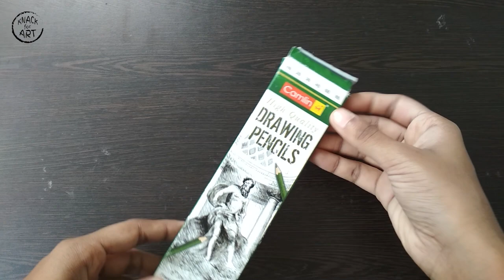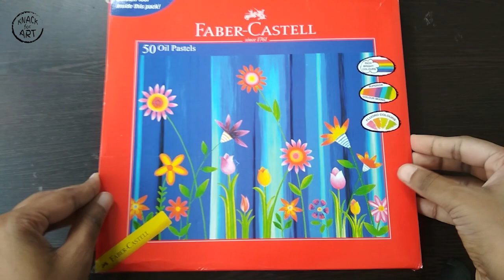MY DRAWING TOOLS ( LOW PRICED STATIONARY HAUL )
For name and its price, please turn on closed captions.

Made this video to share all of my drawing tools with you.
New video comes up EVERY MONDAY and THURSDAY.